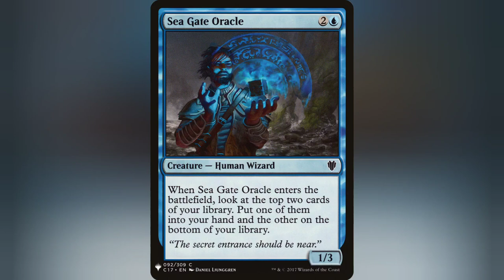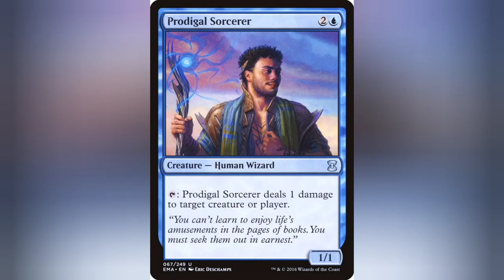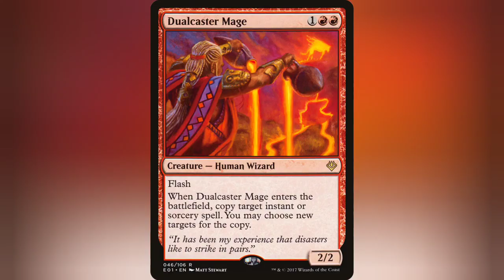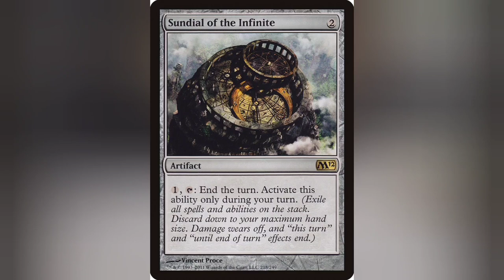Unlock the Power of Inalla, Archmage Ritualist: Commander Deck Tech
Lions, tigers and .. Wizards ? A bit of a conventional take on this deck with some really fun cantrips and Tim nonsense

Wanna talk Commanders and other MtG shenanigans ?